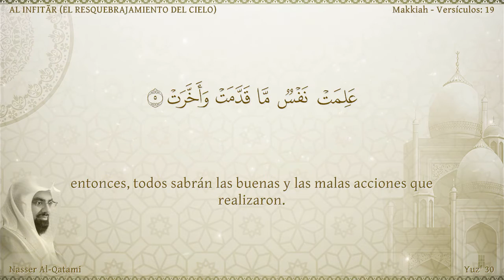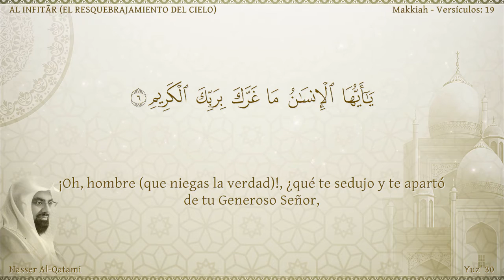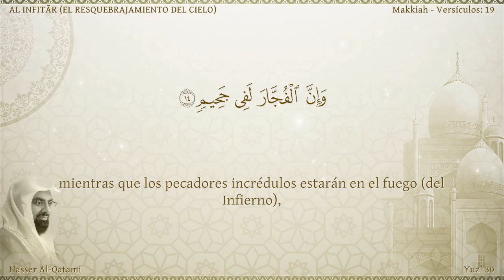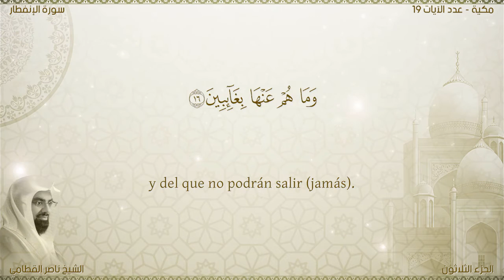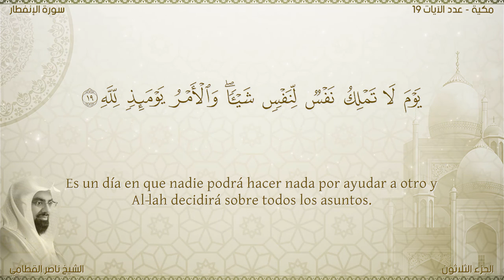El Corán narrado en español : 82. Sura AL INFITĀR /Nasser Al Qatami : (latinoamericano)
Sura AL INFITĀR (EL RESQUEBRAJAMIENTO DEL CIELO)  Esta sura fue revelada en La Meca en el primer período. Consta de 19 aleyas.